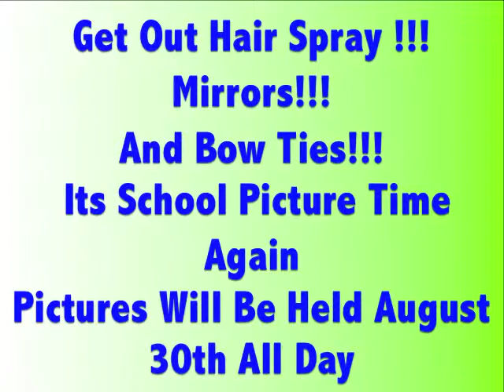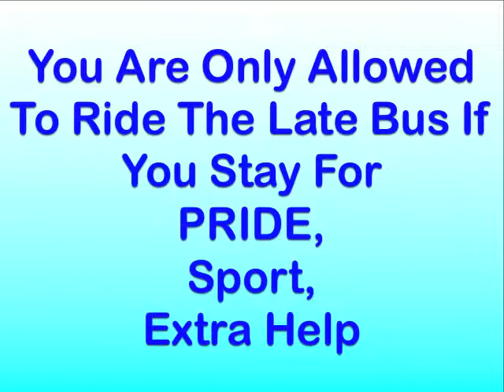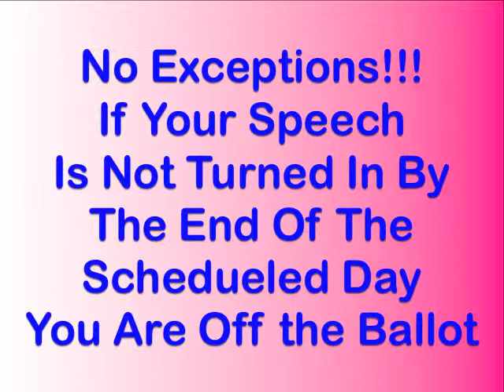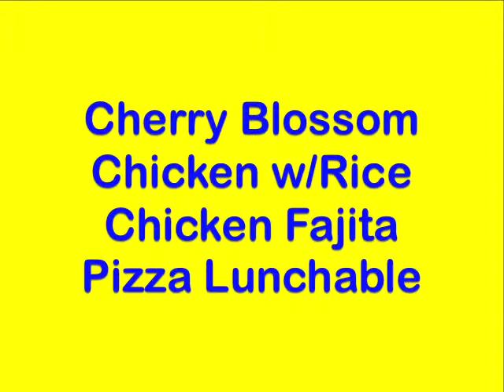8.26.13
Guest Speaker: Mr. Winters: AmenZone
Bring red permission slips to assembly later this week. Don't forget!